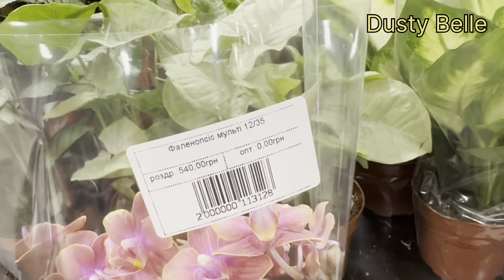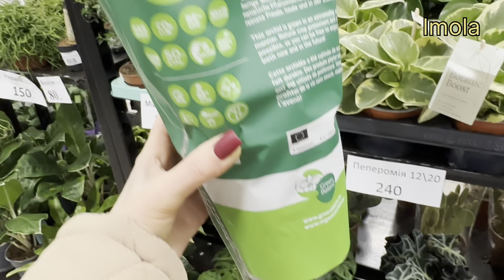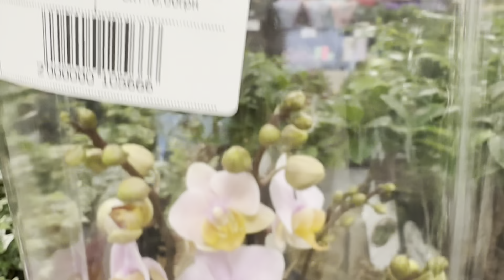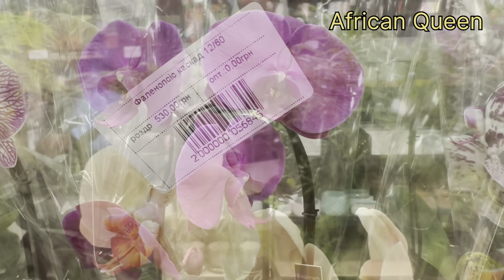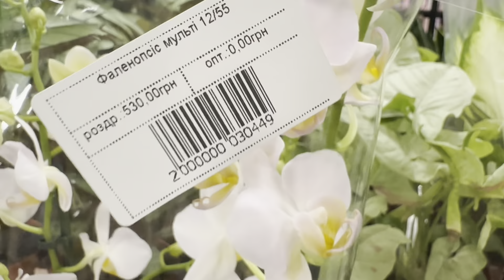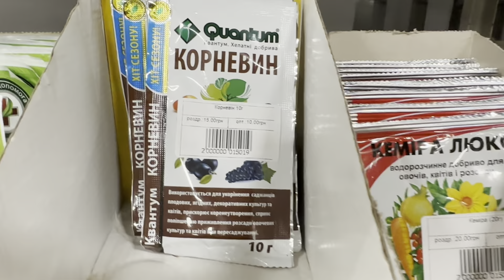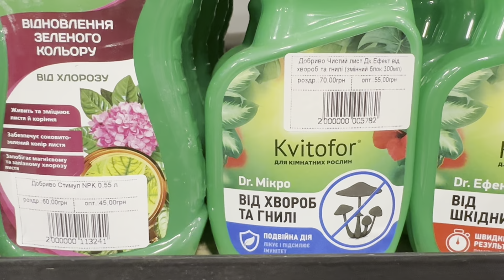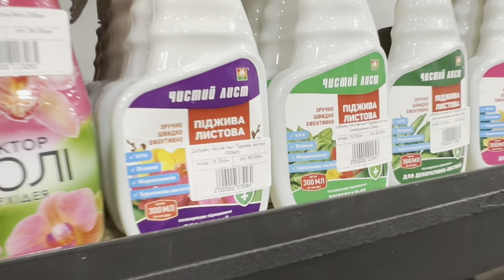💙💛ОРХОНАСОЛОДА🔥Неймовірна краса💚phalaenopsis з назвами в Exotic Flora на Клеманській, 3